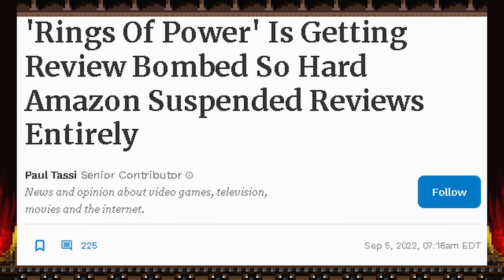My Response to Chris Stuckmann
Chris has been around a long time and makes the occasional blunder. Recently he stepped in it again so let's find out what he had to say. What he got right and what he gets wrong.